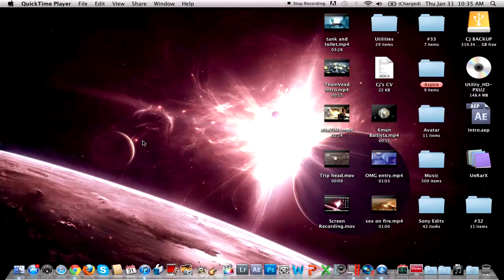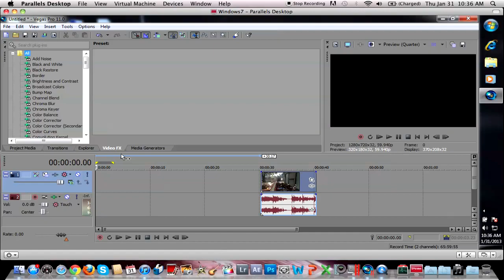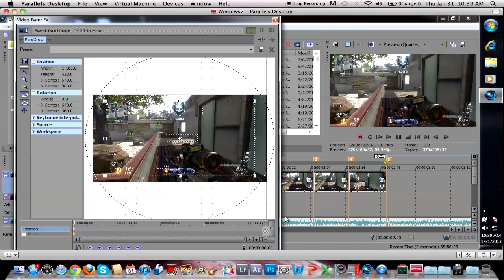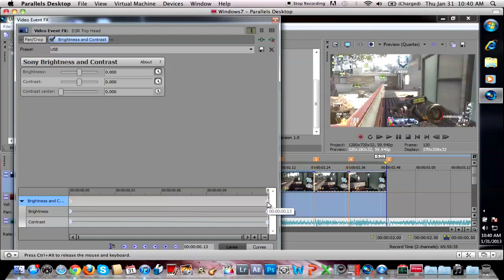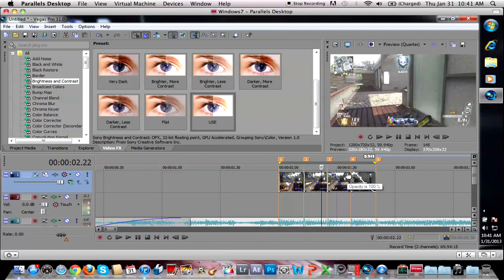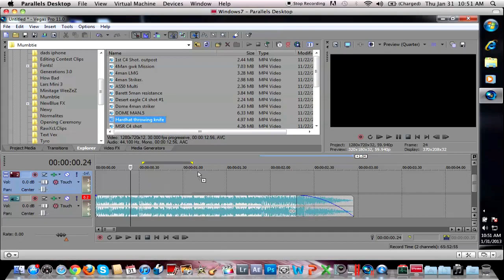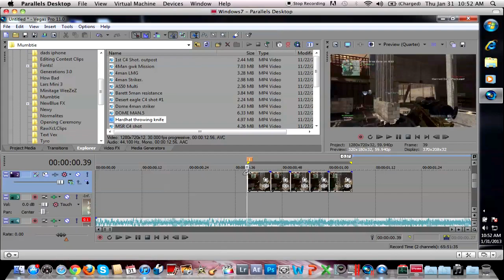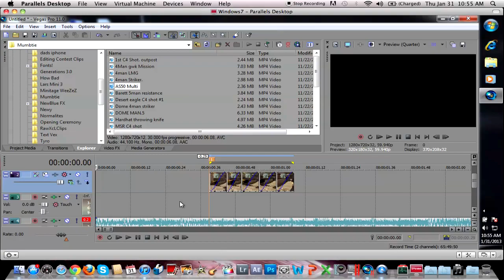PN0Y's Vegas Tuts! | "Screen Pulses/Shutter" Effects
READ:
Bringing back my tutorials again. There is a slight audio lag in the video, apologies for that. Hope you enjoy and learn something from this!

Remember, don't just copy everything from the tutorial! Add some originality to it and spice it up a bit.

Cj.